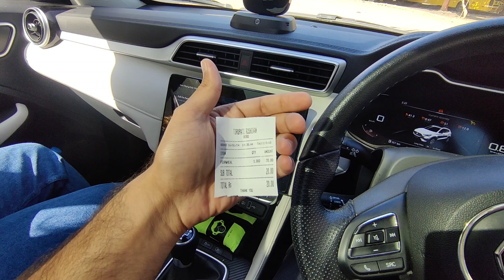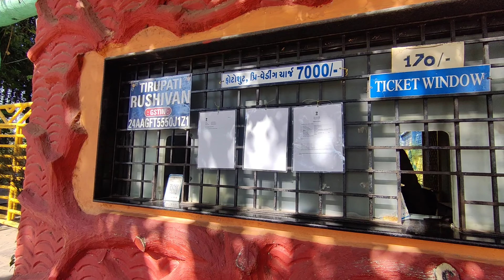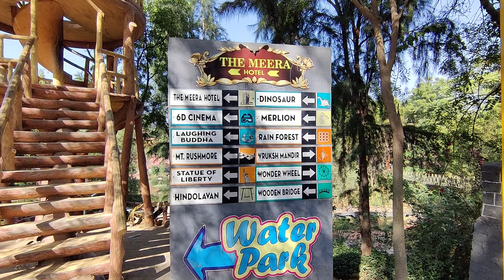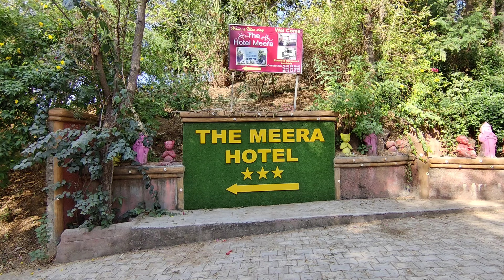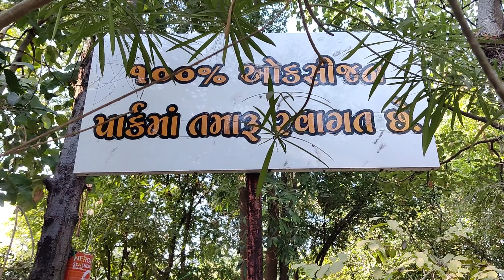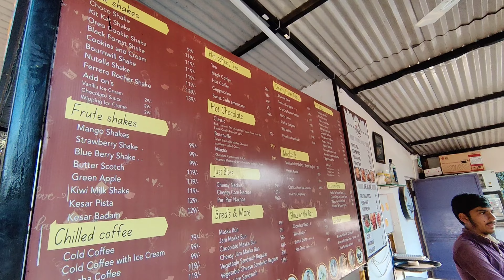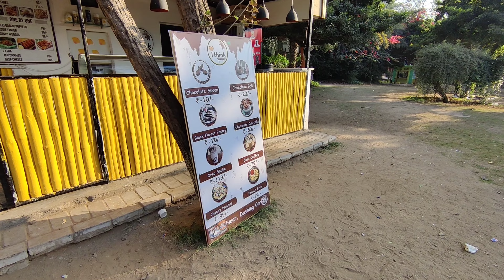Tirupati Rushivan Adventure Park Vijapur - One Day Picnic Park तिरूपति रुशिवन पार्क, તિરુપતિ રુશિવન